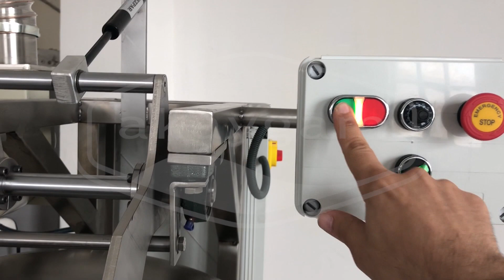CPP serie coating pans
Coating pan by AkayGAM